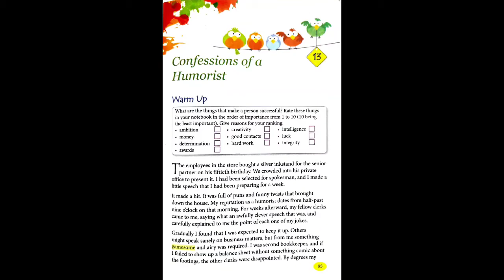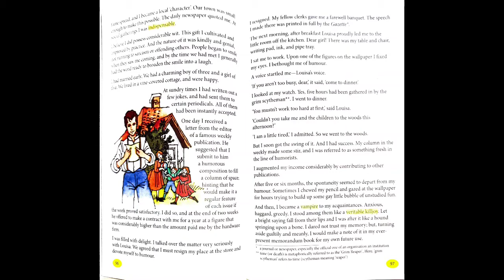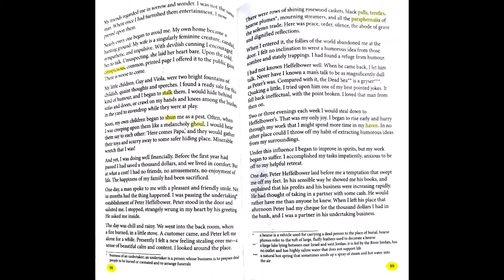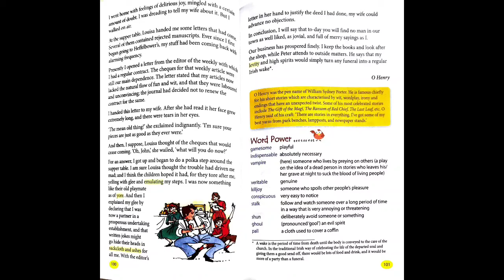Confessions of a Humorist